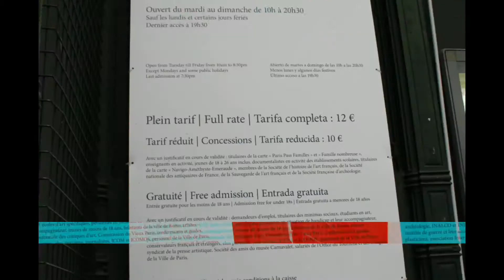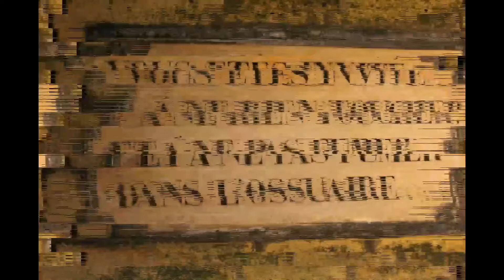THE CATACOMBS OF PARIS | THE EMPIRE OF DEATH BENEATH THE CITY OF LIGHTS WITH 60 LAKH HUMAN SKELETONS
The Catacombs of Paris (French: Catacombes de Paris, About this soundpronunciation (help·info)) are underground ossuaries in Paris, France, which hold the remains of more than six million people[2] in a small part of a tunnel network built to consolidate Paris' ancient stone quarries. Extending south from the Barrière d'Enfer ("Gate of Hell") former city gate, this ossuary was created as part of the effort to eliminate the city's overflowing cemeteries. Preparation work began not long after a 1774 series of gruesome Saint Innocents-cemetery-quarter basement wall collapses added a sense of urgency to the cemetery-eliminating measure, and from 1786, nightly processions of covered wagons transferred remains from most of Paris' cemeteries to a mine shaft opened near the Rue de la Tombe-Issoire.

Catacombes de Paris
Catacombs-700px.jpg
Crypt of the Sepulchral Lamp in the Catacombs of Paris
Catacombs of Paris is located in ParisCatacombs of Paris
Location within Paris
Established
1810
Location
Place Denfert-Rochereau, 75014 Paris
Type
Historic site
Collections
Paris' former stone quarries, ossuary contents of Paris' pre-18th-century intra muros cemeteries
Visitors
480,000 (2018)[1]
Public transit access
Denfert-Rochereau
Paris MétroParis Métro Line 4 Paris Métro Line 6
RER RER B
Les Catacombes de Paris
The ossuary remained largely forgotten until it became a novelty-place for concerts and other private events in the early 19th century; after further renovations and the construction of accesses around Place Denfert-Rochereau, it was open to public visitation from 1874. Since 2013, the Catacombs number among the 14 City of Paris Museums managed by Paris Musées. Although the ossuary comprises only a small section of the underground "carrières de Paris" ("quarries of Paris"), Parisians currently often refer to the entire tunnel network as the catacombs.

History Edit

Paris' cemeteries Edit

Les Innocents cemetery during 1550.
Paris' earliest burial grounds were to the southern outskirts of the Roman-era Left Bank city. In ruins after the Western Roman Empire's 5th-century end and the ensuing Frankish invasions, Parisians eventually abandoned this settlement for the marshy Right Bank: from the 4th century, the first known settlement there was on higher ground around a Saint-Etienne church and burial ground (behind the present Hôtel de Ville), and urban expansion on the Right Bank began in earnest after other ecclesiastical landowners filled in the marshlands from the late 10th century. Thus, instead of burying its dead away from inhabited areas as usual, the Paris Right Bank settlement began with cemeteries near its centre.

The most central of these cemeteries, a burial ground around the 5th-century Notre-Dame-des-Bois church, became the property of the Saint-Opportune parish after the original church was demolished by the 9th-century Norman invasions. When it became its own parish associated with the church of the "Saints Innocents" from 1130, this burial ground, filling the land between the present rue Saint-Denis, rue de la Ferronnerie, rue de la Lingerie and the rue Berger, had become the City's principal cemetery. By the end of the same century "Saints Innocents" was neighbour to the principal Parisian marketplace Les Halles, and already filled to overflowing. To make room for more burials, the long-dead were exhumed and their bones packed into the roofs and walls of "charnier" galleries built inside the cemetery walls. By the end of the 18th century, the central burial ground was a two-metre-high (6.6 ft) mound of earth filled with centuries of Parisian dead, plus the remains from the Hôtel-Dieu hospital and the Morgue; other Parisian parishes had their own burial grounds, but the conditions in Les Innocents cemetery were the worst.[3]

A series of ineffective decrees limiting the use of the cemetery did little to remedy the situation, and it was not until the late 18th century that it was decided to create three new large-scale suburban burial grounds on the outskirts of the city, and to condemn all existing parish cemeteries within city limits.[4]